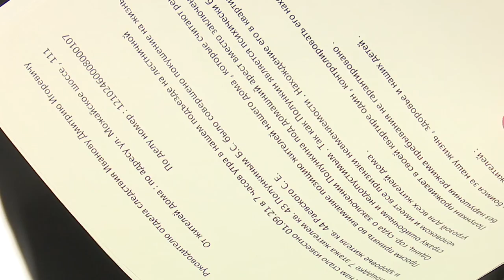Опасное соседство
1 сентября в доме №111 на Можайском шоссе произошла трагедия. 86-летний мужчина выстрелил в своего соседа, считая, что в его квартире находится источник опасного излучения. Подозреваемый по решению суда помещен под домашний арест. И теперь жильцы дома опасаются за свою жизнь. В ситуации разбиралась наша съемочная группа.